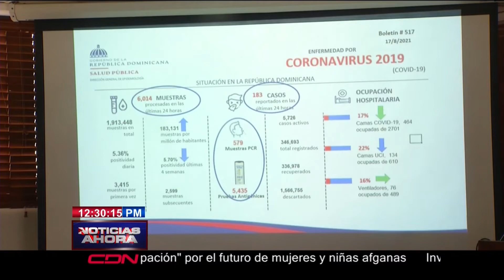Identifican mayor rebrote de variante Gamma en Santiago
Santo Domingo, RD.- El Ministerio de Salud Pública reportó este miércoles, que al menos cinco provincias concentran la mayor cantidad de contagios por la variante Gamma.

Donde revelaron que en la ciudad de Santiago es donde se registra el mayor brote de la variante.